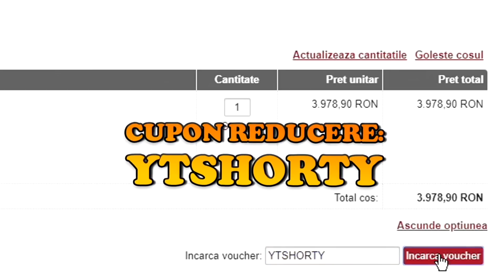GTA Real Life | Mihăiță ajunge la PUȘCARIE ! | Episodul 348